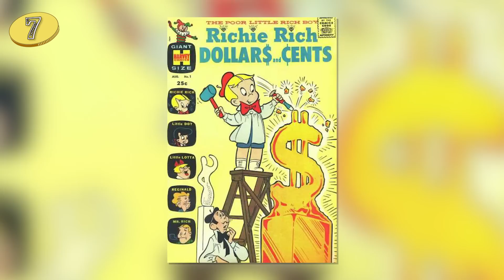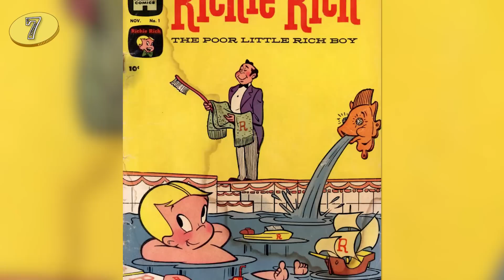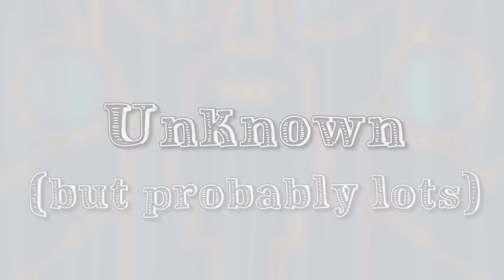Who Is The RICHEST Cartoon Character? Richie Rich, Ducktales + MORE (Tooned Up S4 E11)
Ducktales is set to premiere in August of this year and to celebrate, we wanted to find out how much money Scrooge McDuck actually had! Which made an even bigger question... Who IS the richest cartoon character? ChannelFrederator has got the answer!

Credits
Written by Kirsten Carey
Hosted by Hayley Nelson
Edited by Shawn Convery, Sergio Gomez